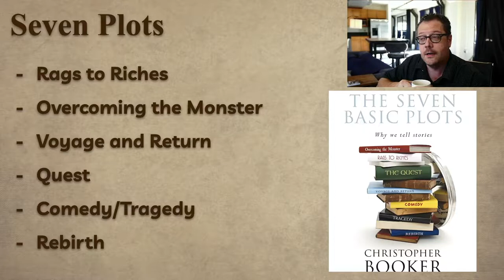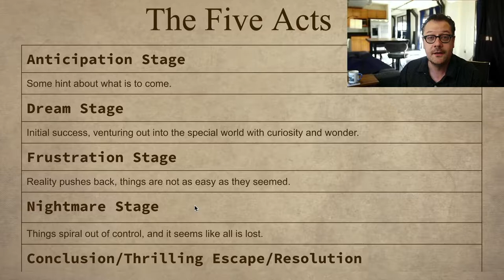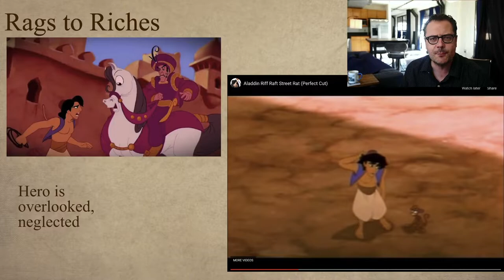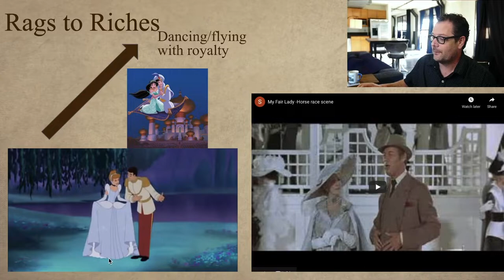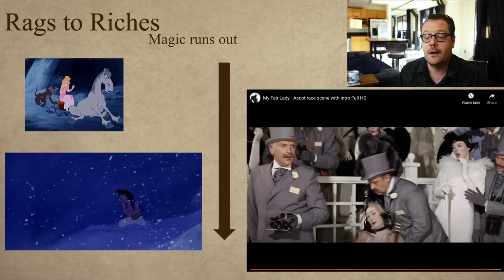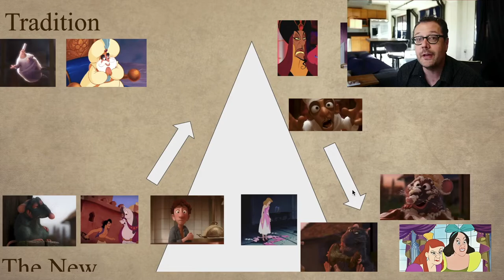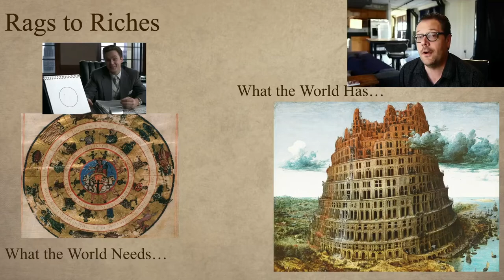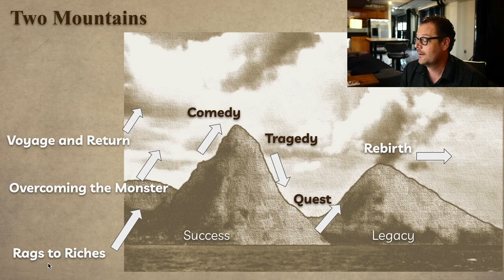The Seven Basic Plots: Rags to Riches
An in-depth overview of the first of the seven basic plots, Rags to Riches.

In order to get the best out of this lecture please watch -

Aladdin
Cinderella
Ratatouille
My Fair Lady
The Hudsucker Proxy

0:00 - Intro
0:30 - Introduction to the Seven Basic plots and the two mountain life path, and what story is for
2:44 - Introduction to the Rags to Riches plot
3:58 - Kurt Vonnegut on the shapes of stories
8:25 - The Five Acts: Anticipation, Dream, Frustration, Nightmare and Conclusion
11:27 - The shape of Rags to Riches
17:46 - How the five acts work in Rags to Riches
18:32 - Anticipation Stage
26:44 - Dream Stage
36:30 - Frustration Stage
41:01 - Nightmare Stage
45:23 - Conclusion/Thrilling Escape
47:49 - The Rags to Riches characters plotted out
51:14 - Example: Hudsucker Proxy
1:07:10 - Conclusion

A note - some of the Disney videos I used in the lecture were flagged by Youtube and so they had to be removed. You will have to either use your imagination, or go and watch them on your own.